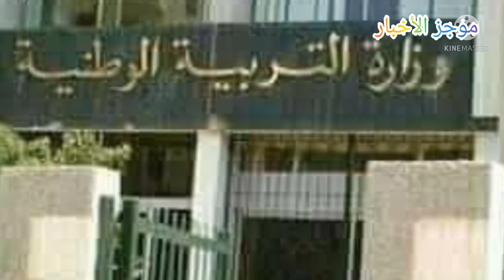عاااجل ورسميا: هذا هو موعد الدخول المدرسي والجامعي 2022 بشكل نهائي...حسب وزارة التربية الوطنية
موعد الدخول المدرسي 2022 في الجزائر
موعد الدخول الجامعي في الجزائر
موعد الدخول المدرسي في الجزائر
تمديد العطلة الشتوية في الجزائر
تأجيل الدخول المدرسي
تمديد العطلة
تمديد العطلة الشتوية
العطلة
تاريخ الدخول المدرسي 2022في الجزائر